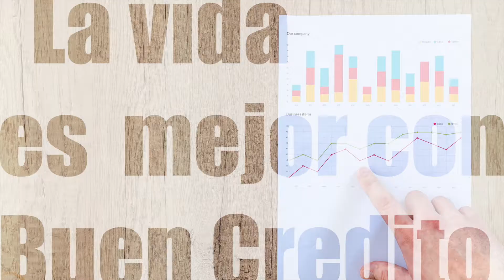F E S Te reparamos tu credito y Te ofrecemos educacion para que seas tu propio Jefe